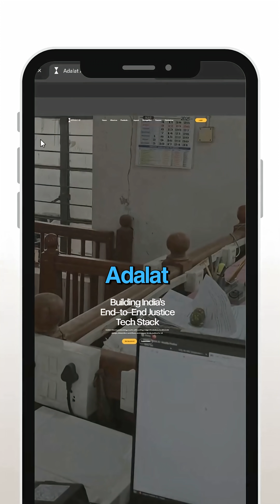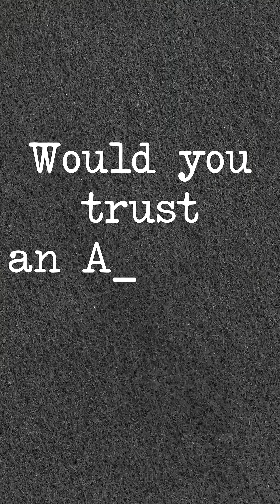Can AI Deliver Justice or Just Rules? The Truth About Robot Judges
India just dropped AI robot judges into its courts ⚖️🤖

These bots are already handling minor cases and clearing a massive backlog, while human judges train abroad on next-gen justice tech. A bold step toward the future of law—but is it the right one? 👀